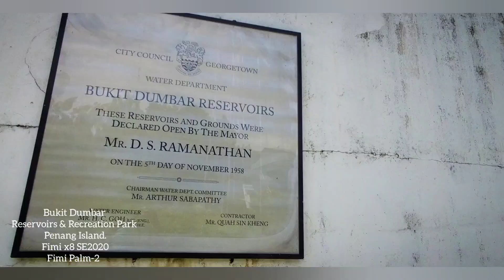Bukit Dumbar Reservoir Park, Penang Island, Malaysia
Good Day...

Please take note of another youtube channel also:

   EddyDVtwo

If you find the content interesting..

Please do..

*Hit🔔so as not to miss more exciting contents/videos coming.

Thank you very much for the kind support.
Be Blessed.
Take Care. 😁👍✌️🤗😘